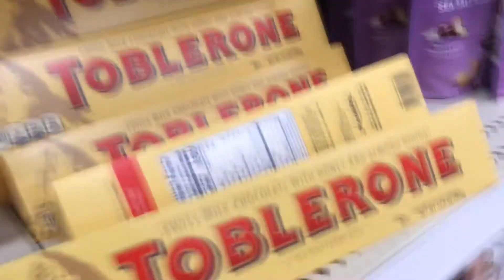Babysitting My Niece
I use Ebates and get Cash Back on almost everything I buy at stores like Sephora, Amazon, Macy's, eBay and Nordstrom. Sign up for free!!  Click my link below to sign up I earn cash back through their referral program I am not sponsored.